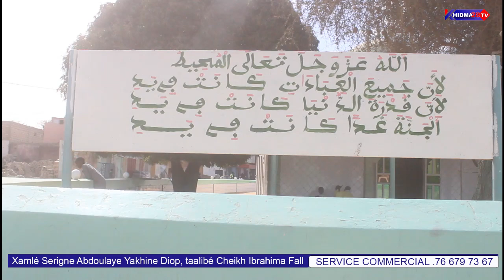Xamlé Serigne Abdoulaye Yakhine Diop, taalibé Cheikh Ibrahima Fall